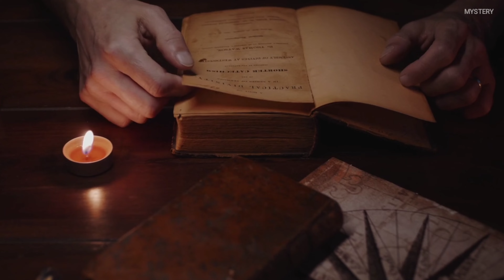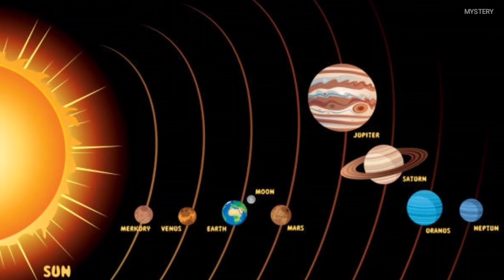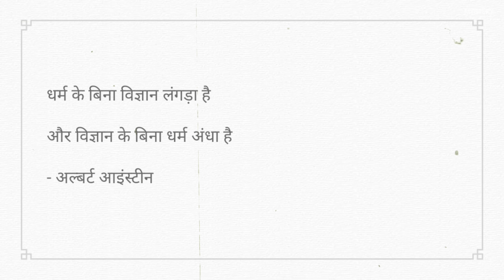क्या भगवान सच में हैं? | Theist Vs Atheist | Mystery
Written / Voice Overing / Editing - Harsh Rai